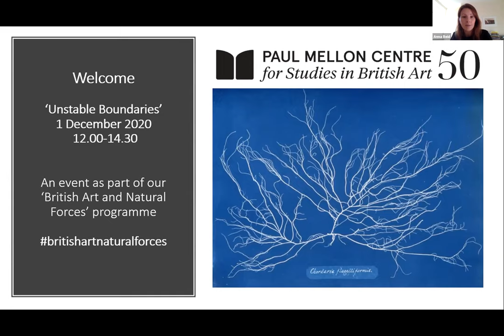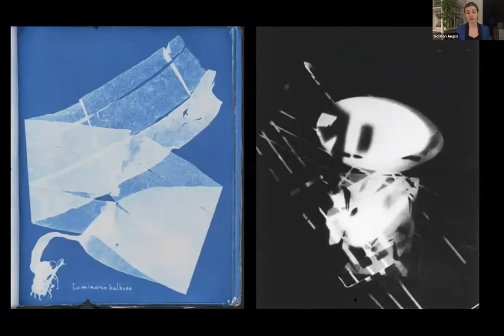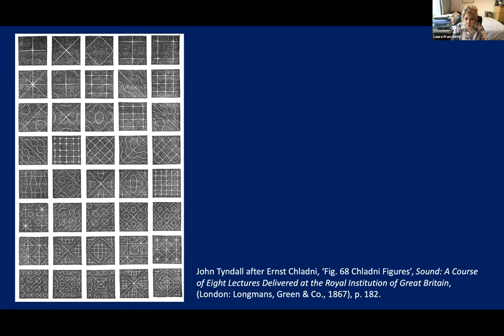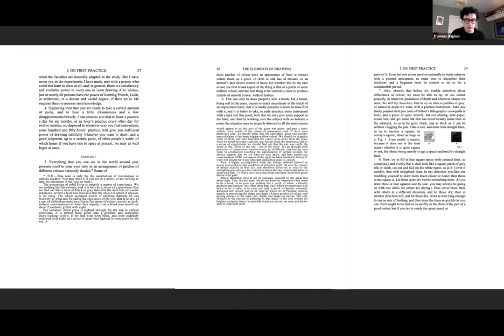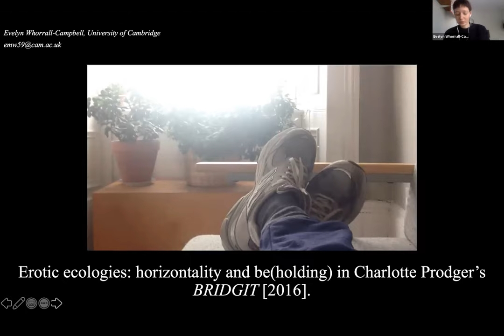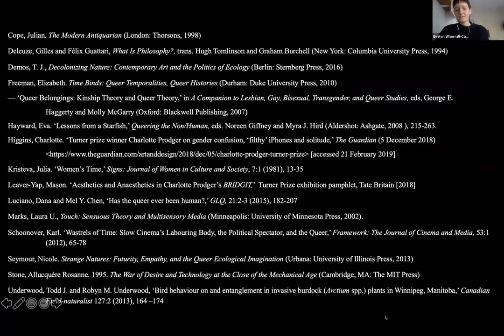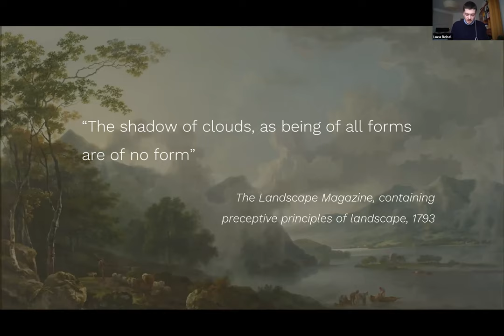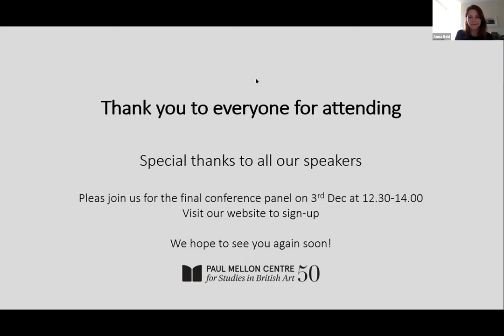British Art and Natural Forces: Unstable Boundaries, Ecologies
Chair: Anna Reid (Head of Research, Paul Mellon Centre)

Speakers and papers:

Siobhan Angus (Banting Postdoctoral Fellow, History of Art at Yale University), ‘“Ferments of a disquieting instability”: Iron, Industrialization, and Anna Atkins’ Cyanotypes’

Laura Franchetti (PhD Candidate, History of Art, Nineteenth-Century British Art, at the Courtauld Institute of Art), ‘The Undulating Self: Acoustical Physics, Embodied Sensations and Frederic Leighton’s Weaving the Wreath (c.1872)’

Thomas Hughes (Associate Lecturer in the History of Modern and Contemporary Art at the Courtauld Institute of Art), ‘Ruskin, Drawing and the Limits of the Human’

Evelyn Whorrall-Campbell (PhD Candidate in the Centre for Film and Screen Studies at Pembroke College, University of Cambridge), ‘Erotic Ecologies: Horizontality and Be(holding) in Charlotte Prodger’s BRIDGIT (2016)’

Luca Beisel (PhD Candidate in Art History at the Freie Universität Berlin), ‘“As Nature Herself Might Do, Were Her Such Intent”: The Form-giving Forces of Nature and their Simulation in British Picturesque Landscape Art (ca. 1770–1820)’